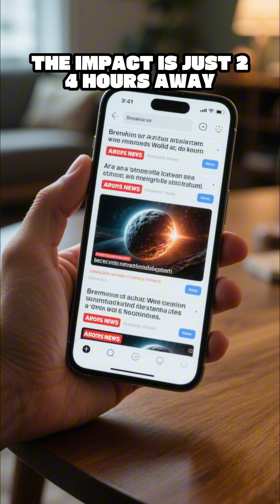What If a Dinosaur-Killer Asteroid Hit Earth Today?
What if the same kind of asteroid that wiped out the dinosaurs… was heading for us today? ☄️🌍
In this cinematic “What If” short, we imagine a dinosaur-killer asteroid on a collision course with modern Earth. From the first frantic news alerts and sirens, to the blinding impact flash, shockwaves, firestorms, mega tsunamis and a dust cloud that turns days into twilight, we walk through how an extinction-level impact would really feel in our world.
If you love space disasters, end-of-the-world scenarios and simple but mind-blowing science, this video breaks it all down in a dark, visual, easy-to-understand way. No complex equations — just the brutal chain reaction of a planet-killer asteroid hitting Earth today.
What would YOU do with your last 24 hours before impact?